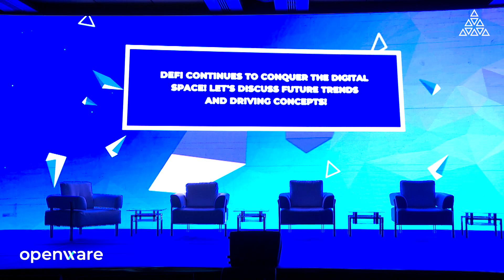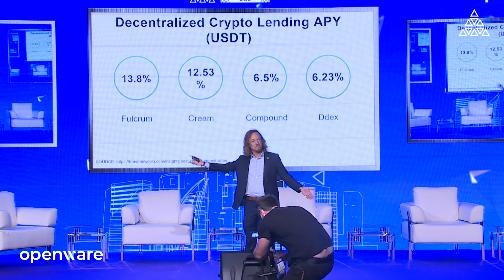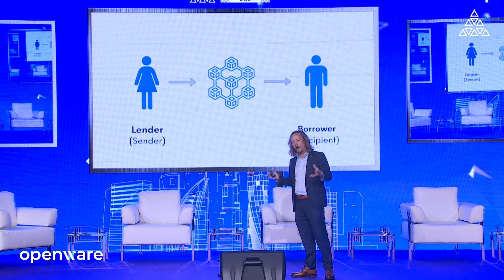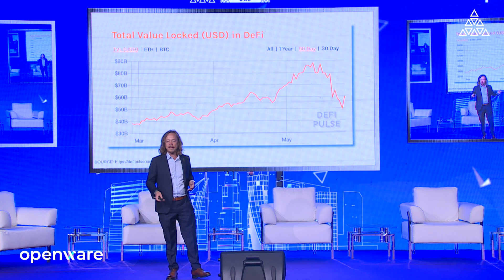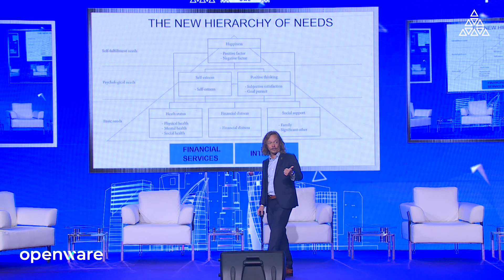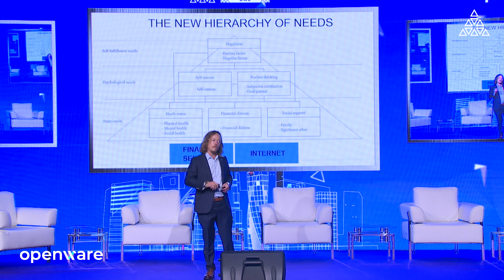Keynote by Brock Pierce | AIBC Dubai Conference Day 1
DeFi continues to conquer the digital space! Let's discuss future trends and driving concepts!